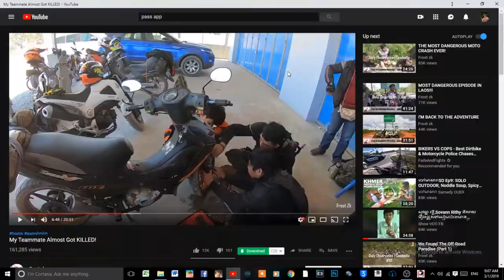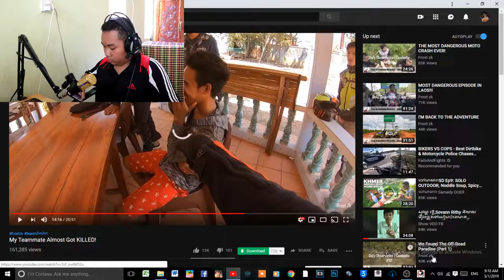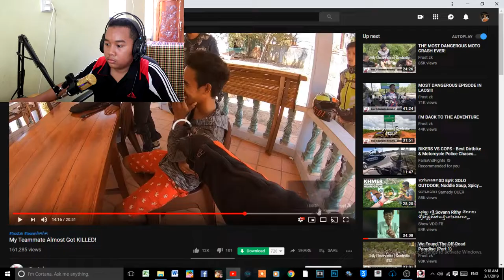🔥Best Driver In Cambodia🔥(Reaction) Team Forst Zk Highway 4